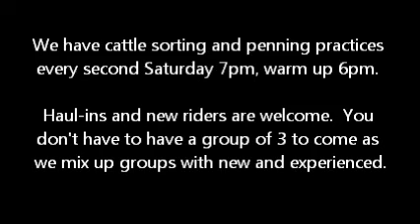Cattle Sorting and Penning at Paints-Plus Equine Center Dec 2015